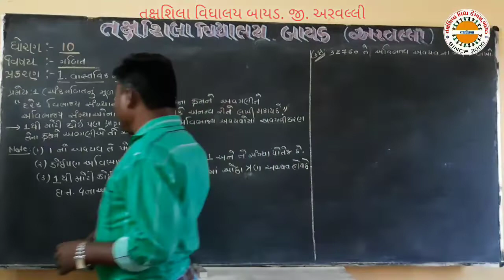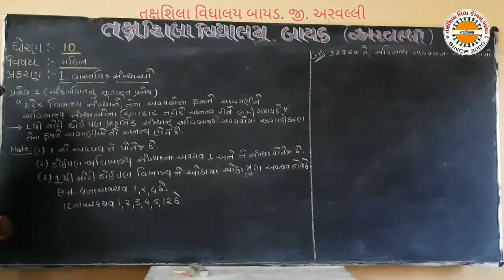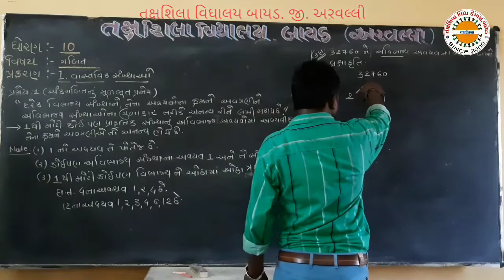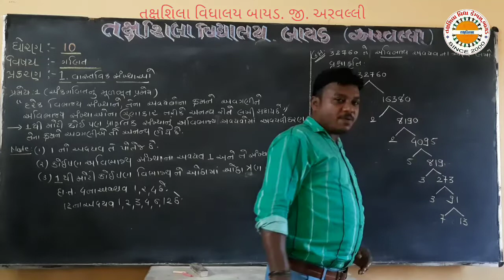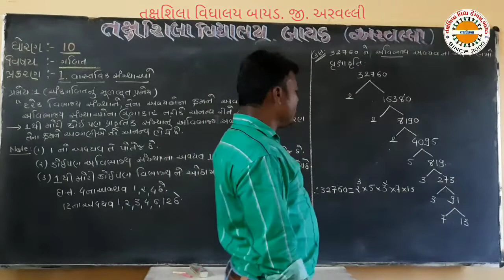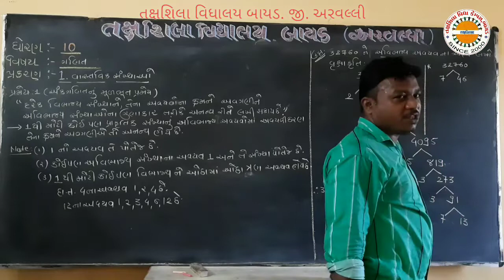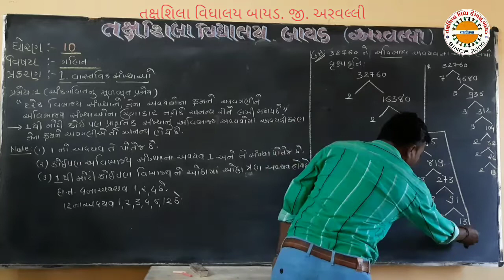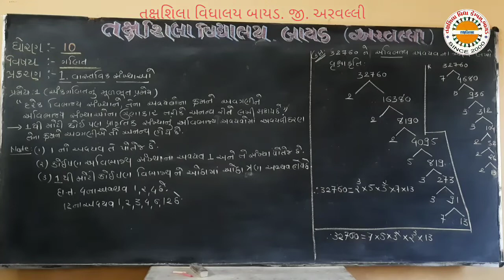ધો ૧૦ ગણિત પ્ર 1 વાસ્તવિક સંખ્યાઓ લેકચર 13 , તક્ષશિલા વિદ્યાલય બાયડ અરવલ્લી